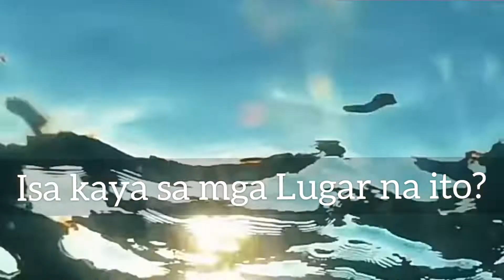Paula Shugart Kinumpirma kung kailan idaraos Ang 71st Miss Universe